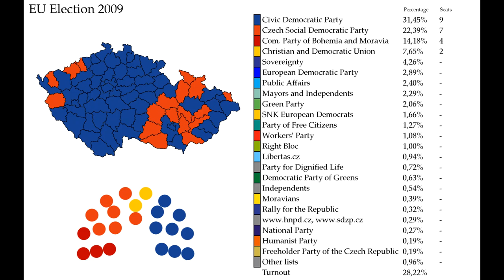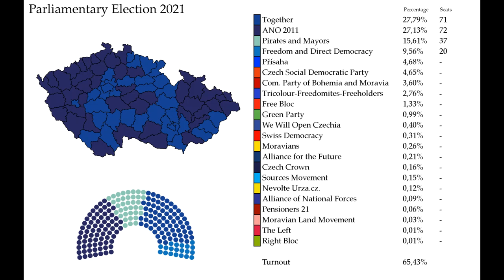The History of Elections in Czechia (1990-2021)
Historie voleb v České Republice (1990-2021)

Abbreviations used in the video:
ČSSD — Czech Social Democratic Party
ČS — Czech Sovereignty
HSMSMNSJ — Movement of Self-Governing Moravia and Silesia - Moravian National Unification
Ind. — Independent
KDU-ČSL — Christian and Democratic Union - Czechoslovak People's Party
ODA — Civic Democratic Alliance
ODS — Civic Democratic Party
SPO — Party of Civic Rights - Zemanovci
SZR — Party of Common Sense